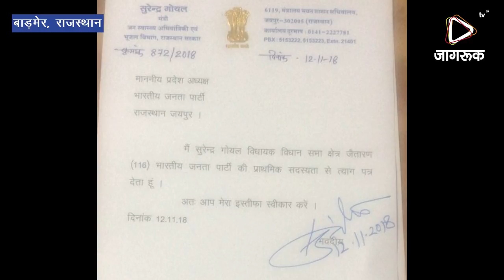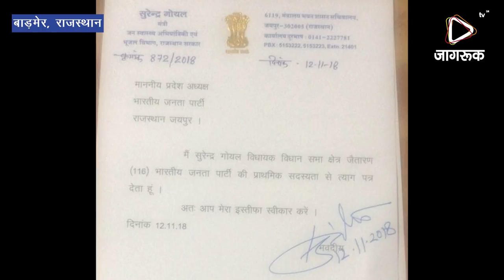JAGRUK TV : बाड़मेर : टिकट कटने से नाराज सुरेंद्र गोयल ने छोड़ी भाजपा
बाड़मेर के प्रभारी मंत्री का टिकट कटा, नाराज़ गोयल ने भेजा इस्तीफा

बाड़मेर-.प्रदेश की भाजपा सरकार में जलदाय मंत्री व बाड़मेर जिला प्रभारी सुरेंद्र गोयल ने सोमवार शाम को पार्टी से इस्तीफा दे दिया। गोयल ने पार्टी के प्रदेश अध्यक्ष मदनलाल सैनी के नाम से इस्तीफा भेज दिया।
जलदाय मंत्री सुरेंद्र गोयल राजस्थान में पाली जिले के जैतारण विधानसभा क्षेत्र से विधायक है। वे पांच बार विधायक रह चुके है। इनमें दो बार भाजपा सरकार में मंत्री पद संभाल चुके है।
लेकिन इस बार रविवार देर रात जारी हुई भाजपा की 131 पार्टी प्रत्याशियों की सूची से सुरेंद्र गोयल का नाम काट दिया गया। इससे खफा होने के बाद सुरेंद्र गोयल ने सोमवार को पार्टी की प्राथमिक सदस्यता से इस्तीफा दे दिया।

गोयल का कहना है कि आरएसएस के ईशारे पर उनका टिकट काटा गया। उन्होंने कहा कि उन्होंने पार्टी के लिए हमेशा अच्छा कार्य किया है। लेकिन, टिकट कटने से उनके समर्थकों व पार्टी कार्यकर्ताओं में रोष व्याप्त था। इससे उन्होंने पार्टी से इस्तीफे का निर्णय लिया है। क्या गोयल पार्टी से बगावत कर निर्दलीय प्रत्याशी के रुप में चुनाव लड़ेंगे या फिर किसी और पार्टी का दामन थामकर चुनाव लड़ेंगे? यह गोयल ने फिलहाल साफ नहीं किया है। उनका कहना है कि जैसा कार्यकर्ता निर्णय करेंगे, वे वही करेंगे।